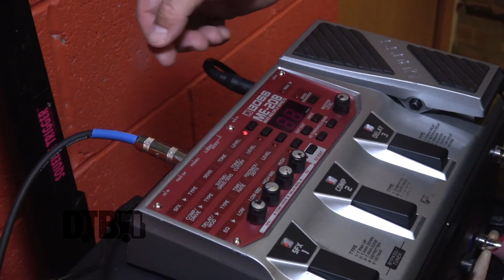LowDown Brass Band's Lance Loiselle - GEAR MASTERS Ep. 297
On this episode of DTB’s “Gear Masters”, Lance Loiselle, of the brass/street funk band, LowDown Brass Band, shows off the gear that he uses onstage. LowDown Brass Band is currently supporting their newest single, We Dem Boys.